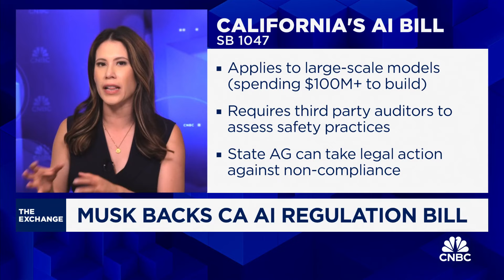Elon Musk voices support for AI safety bill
CNBC's Deidre Bosa reports on the latest details about Elon Musk's "complicated" support of AI regulation.